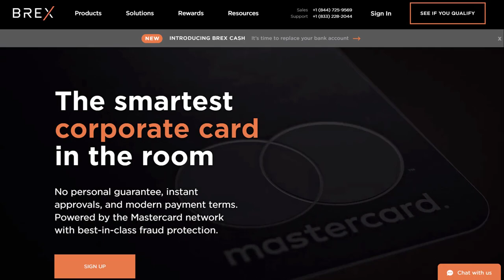Chris Hill of Comcast Ventures - Startup 2.0 Ep. 11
Moving the needle on founder failure, one conversation at a time. Welcome to Startup 2.0 from Spark xyz

Chris holds a diverse range of investment and consulting experience in areas including SaaS, consumer marketplace, entertainment, and real estate technologies. His limitless view of the connected world comes from curiosity and deep-rooted industry connections in the Los Angeles startup ecosystem. Prior to joining Comcast Ventures, Chris served as Principal at Siemer & Associates where he focused on digital media and software startup transactions. He spent his early career as SVP at IMT Capital where he identified growth opportunities and implemented the M&A due diligence process for the firm. In 2013, he was appointed by California’s governor to join the State of California Workforce Investment Board. He received his B.A. in History from Yale.

Join us each week as we give you access to the top Venture Capitalists and investors in the country, while taking deep dives with highly successful entrepreneurs that will help you think through some of the most difficult challenges startups face.